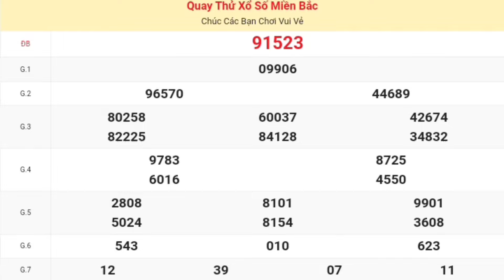XSMB | Quay Thử Kết Quả Xổ Số Miền Bắc ( Hải Phòng ) Hôm Nay 27-09-2024